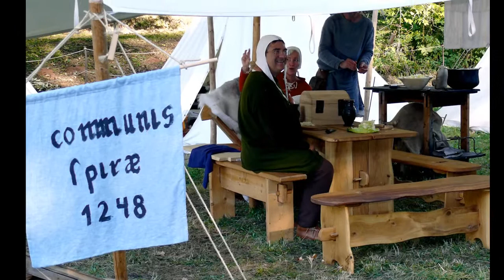Burg- und Mittelalterfest 2012 auf der Tannenburg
Das 18. Burg- und Mittelalterfest 2012 auf der Tannenburg in Nentershausen.
Nentershausen im Kreis Hersfeld-Rotenburg, eine der schönsten Wohn-, Urlaubs- und Erholungsregionen Deutschlands, wie auf der Homepage der Gemeinde zu lesen ist.
Bürgermeister, seit vielen Jahren, ist Ralf Hilmes (SPD), der das großartige Fest mit eine feierlichen Ansprche eröffnete.